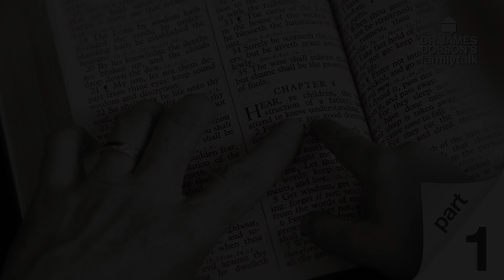The Impact of Truth on My Life - Day 1with Dr. James Dobson’s Family Talk | 5/25/2020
A major problem in the church today is the lack of biblical knowledge and discernment. Listen as Dr. James Dobson discusses this issue with authors and Christian apologists, Josh McDowell and his son, Sean. They emphasize the importance of imparting godly wisdom to our kids so that they can stand for righteousness.